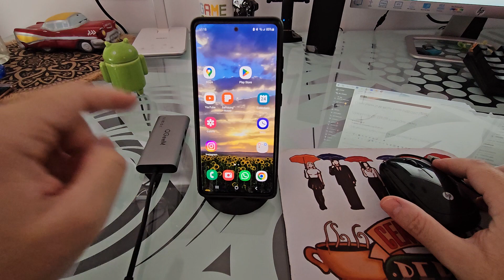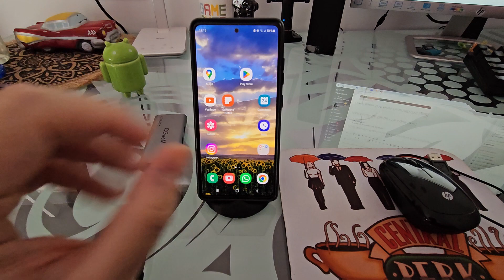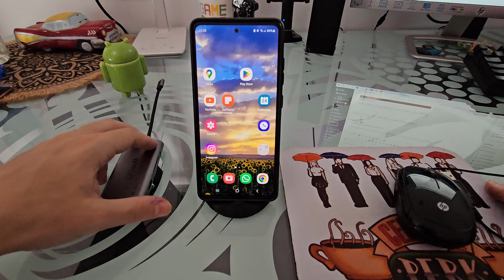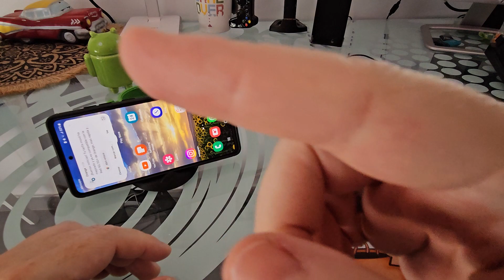📱🖱️ Como CONECTAR MOUSE USB a tu TELÉFONO ANDROID FÁCIL y RÁPIDO 2025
¿Sabías que puedes CONECTAR un RATÓN al MÓVIL❓. En ESTE ☝ VÍDEO informativo te enseño como mouse a un celular paso a paso.
00:00 👉 Introducción
00:48 👉 ¿Qué necesito para usar un ratón USB en un móvil Android?
00:58 👉 ¿Qué es USB On The Go y para qué sirve?
01:33 👉 Como saber si mi móvil es compatible con OTG
01:45 👉 ¿Qué es un cable HUB y para qué sirve?
02:28 👉 Como conectar un ratón por cable USB en mi móvil Android

Vídeos Relacionados 📹

Tutoriales ⚙️

Multimedia 📹